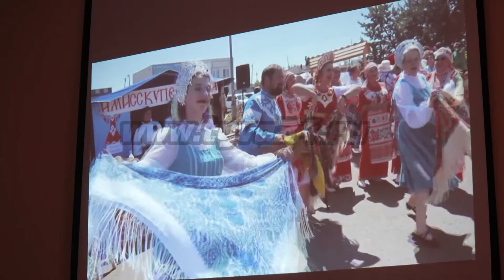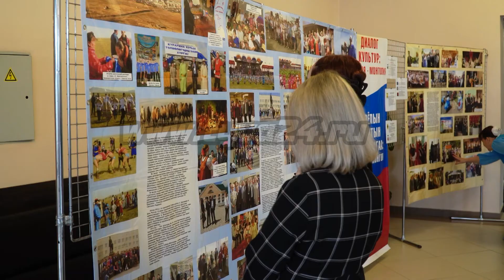«Культурно-образовательный маршрут Курагинский район – Тува – Монголия – язык взаимодействия»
В Доме народного творчества прошел «круглый» стол по теме «Перспективы сотрудничества Курагинского района Красноярского края, республики Тыва и Монголии», организованный Министерством культуры и туризма республики в рамках проекта «Дорога творчества и дружбы Курагино - Кызыл».